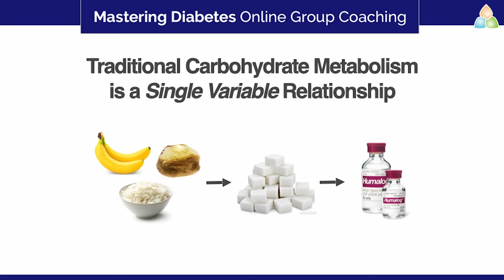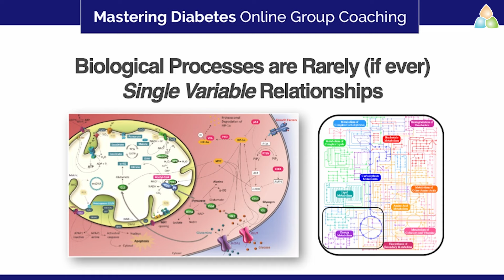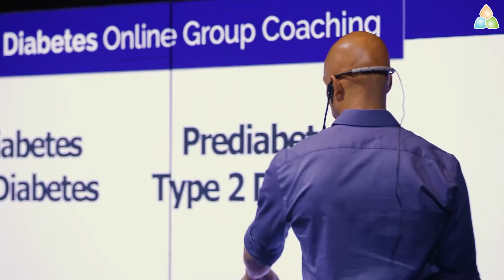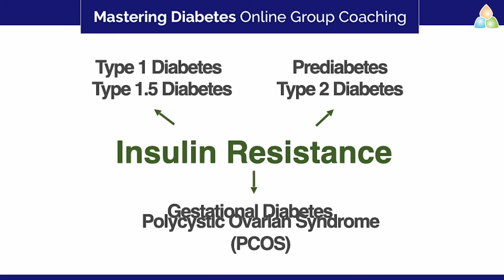One of the masterminds behind Mastering Diabetes - Meet Cyrus Khambatta, PhD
Cyrus Khambatta, PhD, is the co-creator of "Mastering Diabetes," a highly influential platform that empowers individuals to take control of their health through evidence-based nutrition. Dr. Khambatta holds a PhD in Nutritional Biochemistry from the University of California, Berkeley, where his research focused on insulin resistance and diabetes. His expertise lies in leveraging plant-based diets to enhance insulin sensitivity and manage chronic conditions like diabetes more effectively. Through Mastering Diabetes, he has reached a global audience, offering practical insights and strategies to improve health outcomes through diet and lifestyle modifications. His approach combines scientific rigor with compassionate guidance, making him a respected authority in the realm of metabolic health and nutrition.

Holistic Holiday at Sea is the largest vegan cruise educational conference bringing over 1500 like-mind people together to learn about plant-based diets and lifestyles from some of the world’s top physicians, chefs, wellness and exercises specialists, and influencers.

Our 2025 Voyage to Wellness will celebrate our 20th Anniversary! We invite you to sail with us on March 8-15, 2025 for 7-nights as we travel to Ocho Rios, Jamacia, George Town, Cayman Islands, Cozumel, Mexico, and MSC’s Ocean Cay, Bahamas. In between excursions, our guests experience over 75 hours of lectures, cooking and exercise classes and workshops. Please feel free to read more about us on our